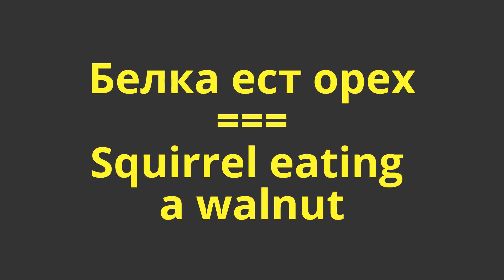Белка ест орех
Парк Победы (Одесса, Украина). 21 февраля 2017 г.
¤ Если ты снимаешь авторское видео (т.е. не нарушающее авторских прав!), имеешь хорошую репутацию канала, 50 подписчиков и 1000 просмотров - подключайся к партнерской программе YouTube - компания AIR и получи часть доходов от рекламы на твоем видео